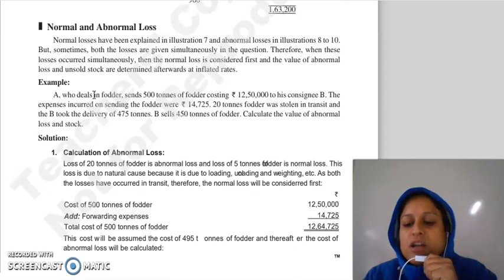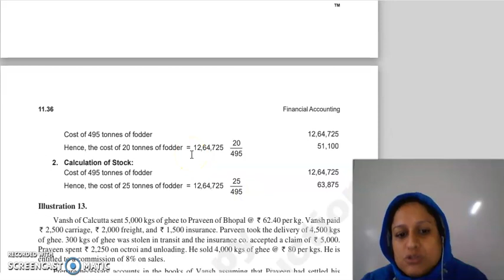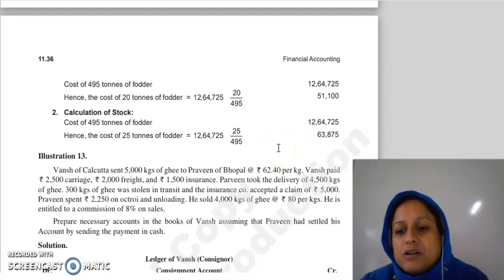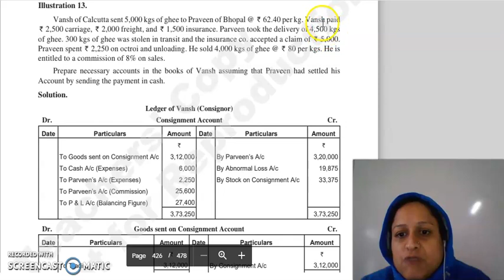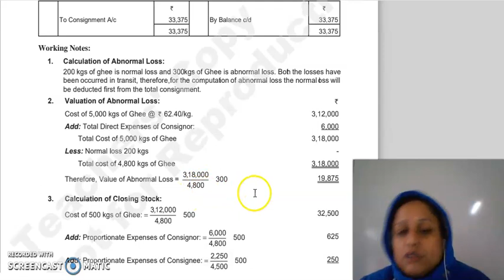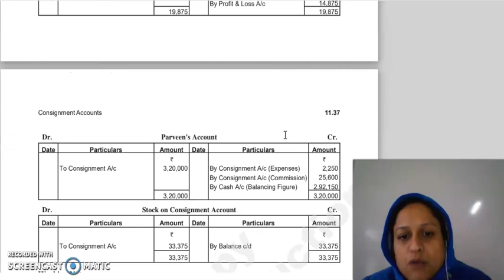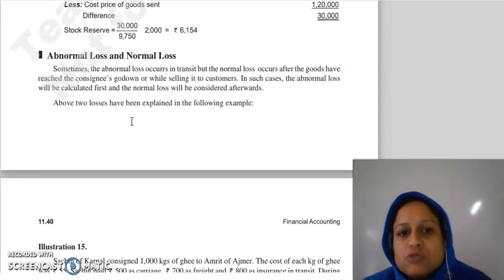F.ACC LECTURE, CHAPTER 11, LECTURE 8.